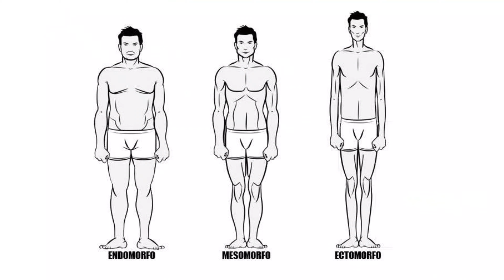O que TODO MUNDO DEVERIA SABER antes de iniciar uma dieta!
Saber escolher os alimentos certos e tão importante quanto incluí-los corretamente nos horários mais estratégicos para seu objetivo. Neste vídeo eu separei varias dicas para você incluir os macro nutrientes da melhor forma no seu dia a dia. LIVRO DIGITAL 🔥

⭐⭐E-BOOK - FISICULTURISMO - OS SEGREDOS QUE NUNCA FORAM REVELADOS!

🎬EQUIPAMENTOS QUE USO PARA GRAVAR MEUS VÍDEOS:

🎤Microfone BM800
🎤Microfone Lapela Condensador
💡 Ring Light